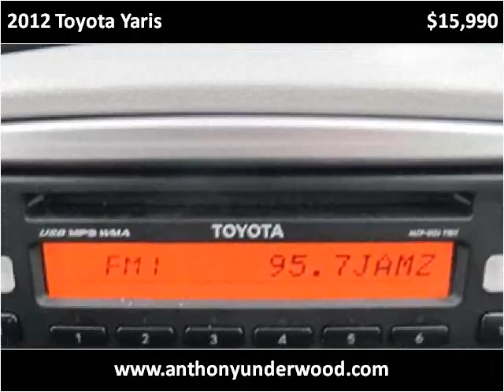2012 Toyota Yaris Used Cars Birmingham AL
This 2012 Toyota Yaris is available from Anthony Underwood Automotive.